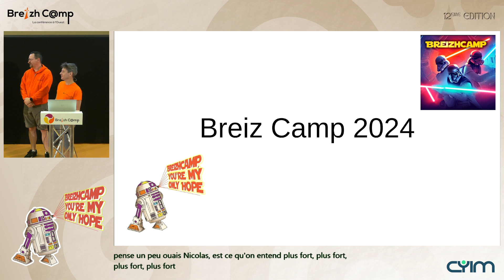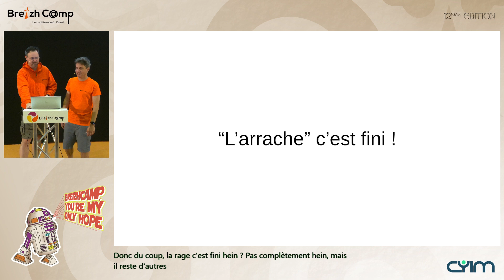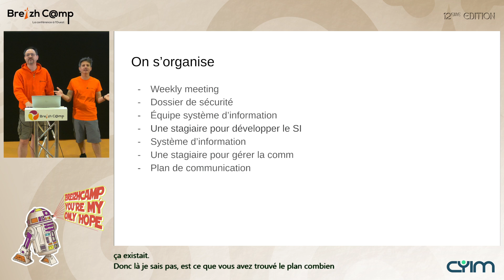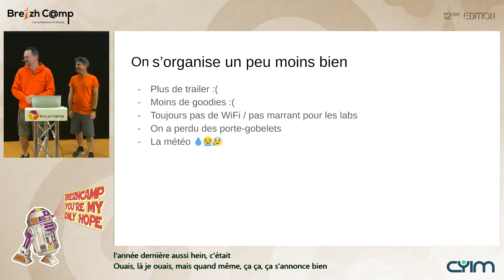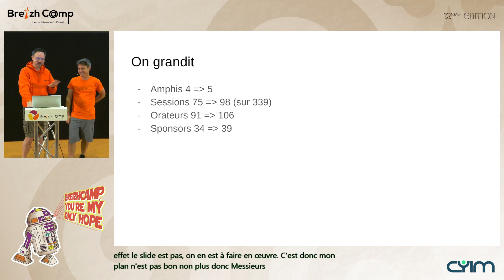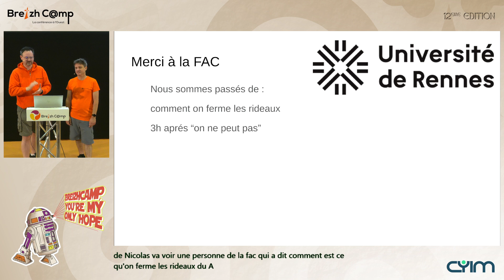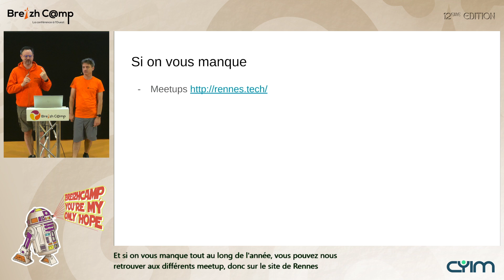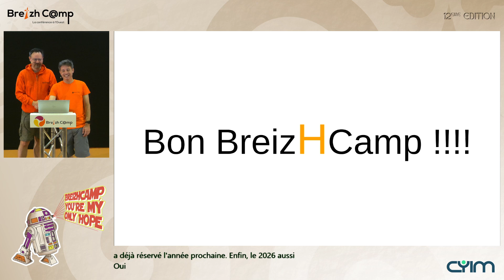Keynote équipe - Vendredi matin